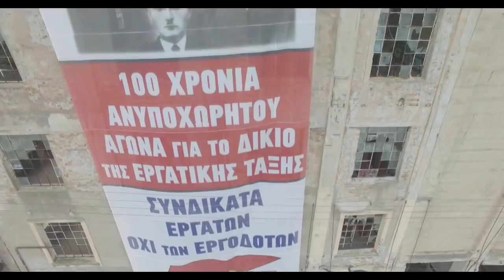Στιγμιότυπα από τις δράσεις και τη κινητοποίηση των συνδικάτων στην Καλαμάτα